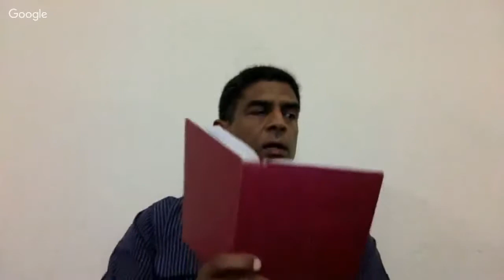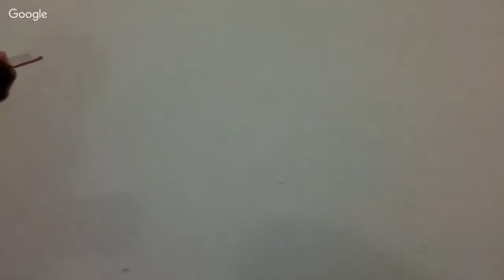Church meeting 11-September-2016 Worship acceptable to God